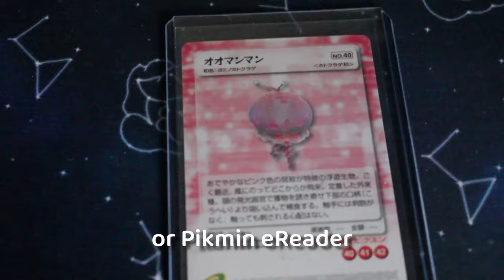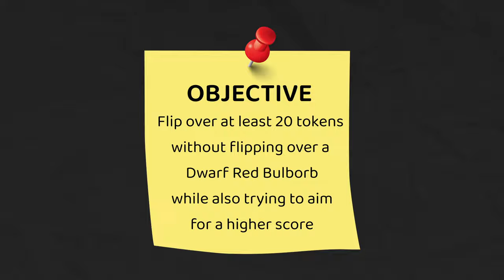Pikmin Flippin' - The Game You NEVER Heard Of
●Socials●
👑Chloe Monela: Shattered Star👑
💦Merch💦
🎵 Music Used 🎵
Player Select - Super Mario Bros.2
Donut Plains - Super Mario World
Swimming - Super Mario Bros. 3
Purple Coins - Super Mario Galaxy
Overworld - Super Mario Bros. 2
Mysterious - Mario Paint